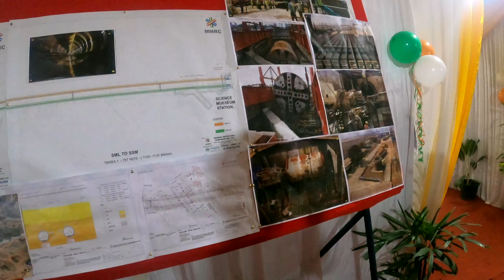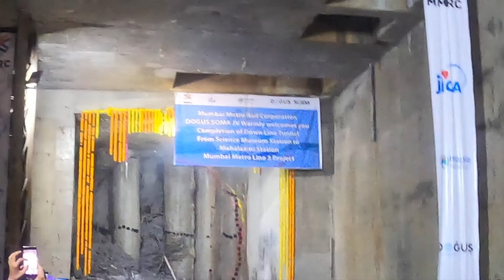TBM Breakthrough 4K video-Science Museum to Mahalaxmi -Mumbai Under Ground Metro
Breakthrough on 5th Aug 2021
Package3
Mumbai Central-Worli